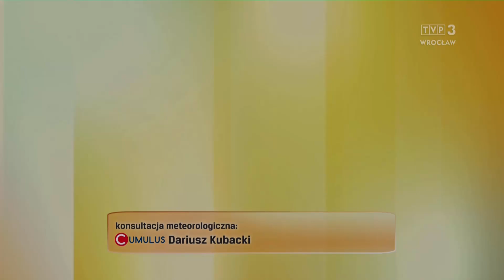Katarzyna Lewandowska 14.10.2024